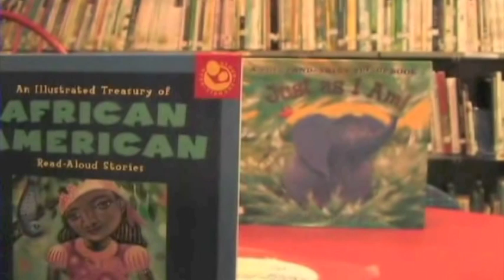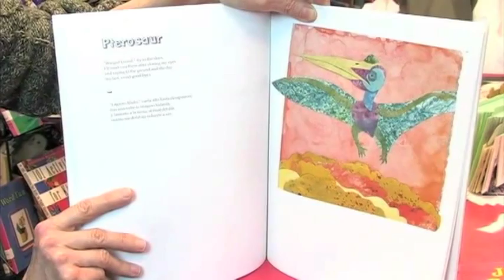Reading from Dinosaur Name Poems and Interview with Author Dr. Steven Cunningham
Dr. Steven Cunningham on Johns Hopkins Children's Hospital Chiild Life TV: Reading from his new book Dinosaur Name Poems (including a Spanish reading of "Stegosaurus") and an interview with the author.